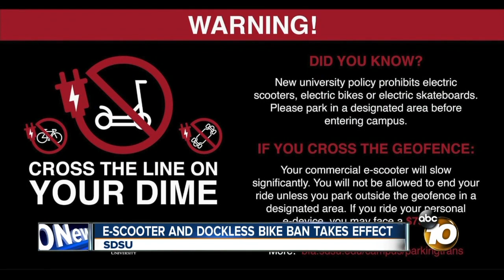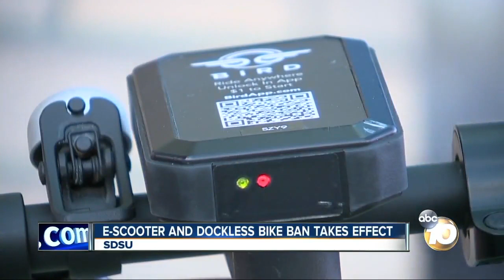10News Latest Headlines | August 26, 7am